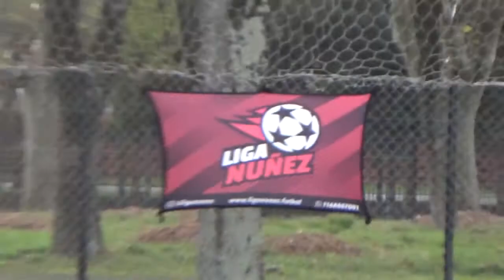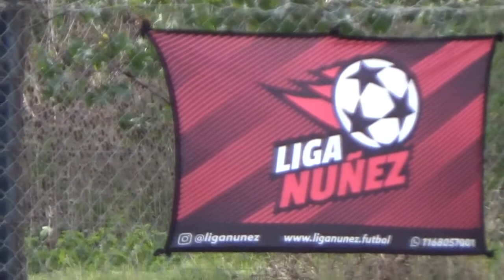CLASSIC XI VS ROCAMORA Apertura 2021 Fecha 8